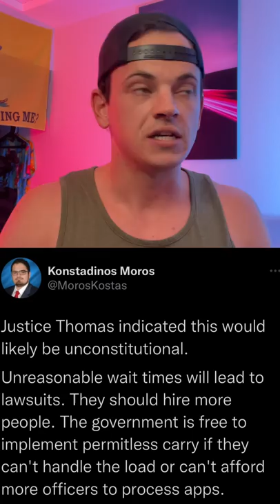Should you get a CCW in California?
NYSRPA v. Bruen Decision determined GOOD CAUSE for ccw requirements unconstitutional. CA is ready to respond

HOME GYM EQUIPMENT

Send things to my Mailbox:
Reno May
2661 Santa Rosa Ave
United States